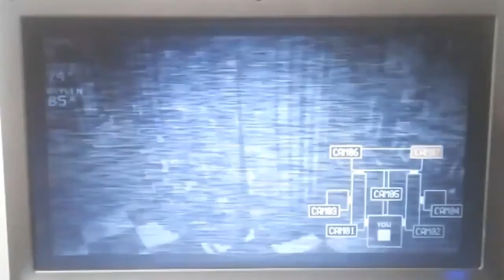Five Nights at Freddy's: Sister Location - Tutoriais #8 Como passar modo Freddy & Co.!